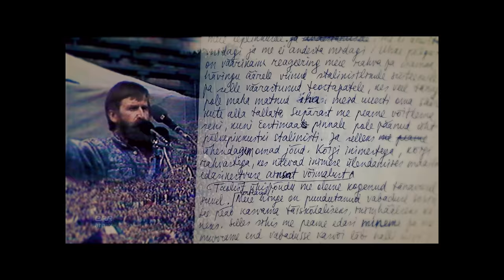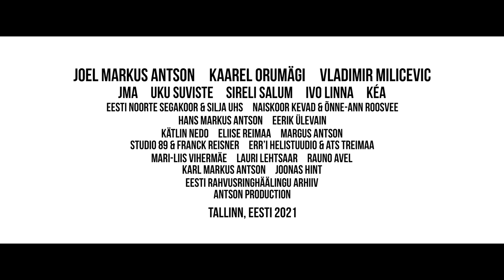JMA - Ükskord niikuinii ft. Uku Suviste, Sireli Salum, Ivo Linna, Kéa (Official Spoken Word Video)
"Ükskord niikuinii" on Joel Markus Antsoni (JMA) ja Kaarel Orumägi suurejooneline teos, mis räägib laulvast revolutsioonist ja on inspireeritud Heinz Valgu 1988. aastal Eestimaa laulul peetud kõne kuulsatest sõnadest. Lisaks JMA spoken word luulele löövad loos solistidena kaasa Uku Suviste, Sireli Salum, Ivo Linna ja Kéa ning Eesti Noorte Segakoori ja naiskoori Kevad ühendkoor.

"One Day No Matter What" is an anthem created by Joel Markus Antson (JMA) and Kaarel Orumägi that talks about the Singing Revolution and is inspired by the famous ending of Heinz Valk's speech at the 1988. Estonian Song. In addition to JMA's spoken word poetry, Uku Suviste, Sireli Salum, Ivo Linna, and Kéa and two choirs grace the song with their singing.

Idee & sõnade autor, muusika kaasprodutsent: Joel Markus Antson
Helilooja: Kaarel Orumägi
Muusika produtsent: Vladimir Milicevic
Solistid: Uku Suviste, Sireli Salum, Ivo Linna, Kéa
Koorid: Eesti Noorte Segakoor & Silja Uhs, Naiskoor Kevad & Õnne-Ann Roosvee
Stuudiod: Studio 89 & Franck Reisner, ERR'i stuudio & Ats Treimaa, Kaspar Karner
Mix/master: Rauno Avel
Flööt: Mari-Liis Vihermäe
Klaver: Lauri Lehtsaar

Video produtsent, režissöör, montaaž: Joel Markus Antson
Lavastaja: Kaarel Orumägi
Kaamera operaator/fotograaf: Hans Markus Antson
Drooni operaator: Eerik Ülevain
BTS kaamera operaator: Kätlin Nedo
MUA: Eliise Reimaa
Assistent: Margus Antson
Color correction: Karl Markus Antson
Video produktsioon: Antson Production
FX: Joonas Hint
Arhiivimaterjalid: Eesti Rahvusringhäälingu arhiiv & Sirje Jõesaar, Ilona Hausmann, Pille-Mai Helemäe, Erik Roose

Täname:
Ott Mängel, Illi-Malle Ong, Kelli Kiviloo, Karl Kübarsepp, Haide Antson, Aili Avi, Photopoint & Jürgen Veerme